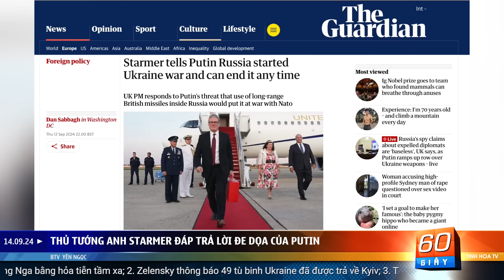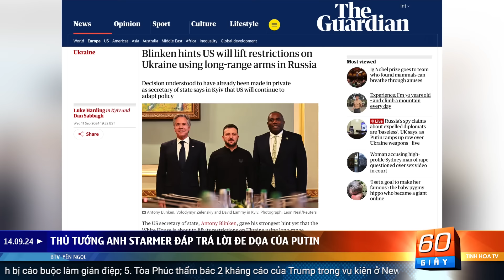Hoa Kỳ không cho Ukraine tấn công Nga bằng hỏa tiễn tầm xa | 60 Giây Tinh Hoa TV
00:00 Giới thiệu
01:07 Hoa Kỳ không cho Ukraine tấn công Nga bằng hỏa tiễn tầm xa
04:13 Zelensky thông báo 49 tù binh Ukraine đã được trả về Kyiv
05:39 Thủ tướng Anh Starmer đáp trả lời đe dọa của putin
06:57 Nga trục xuất 6 nhà ngoại giao Anh bị cáo buộc làm gián điệp
08:11 Tòa Phúc thẩm bác 2 kháng cáo của Trump trong vụ kiện ở New York
09:31 Các nhà báo Hồng Kông bị quấy rối có hệ thống và có tổ chức
11:07 Sân bay Tân Hải Thiên Tân bất ngờ hủy hàng loạt chuyến bay
12:45 Trung Âu chuẩn bị ứng phó lũ lớn nhất trong hàng chục năm qua